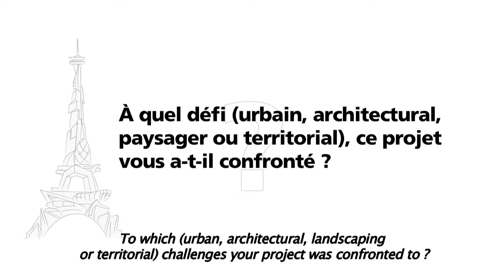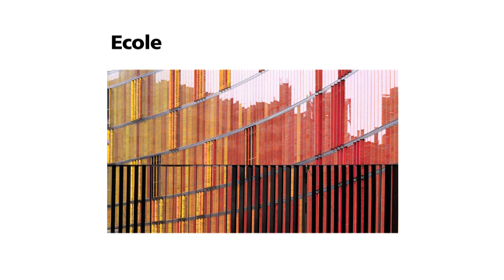Mariano Efron - AS.Architecture-Studio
École de commerce Novancia - Paris 15